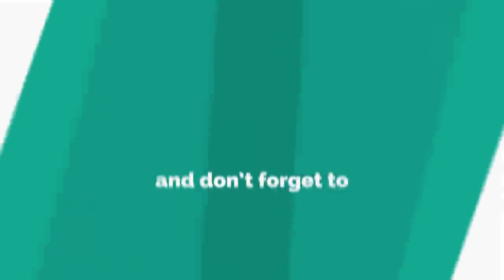CUTE AND FUNNY PETS_ ANIMALS @thepetshow#6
Are you STRESS? worry NO MORE!
thepetshow channel is dedicated to our CUTE_BELOVED _SWEET_ PRECIOUS
PETS and ANIMALS..They are the STAR of this SHOW..Makes you HAPPY and WORRY FREE!

or "else" MEAWWWW and AWWWW will be get mad!